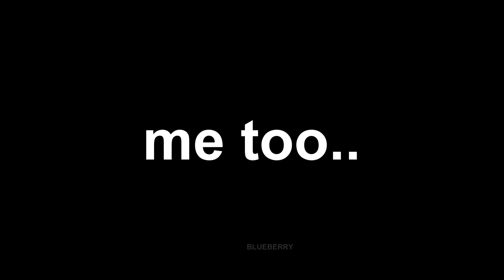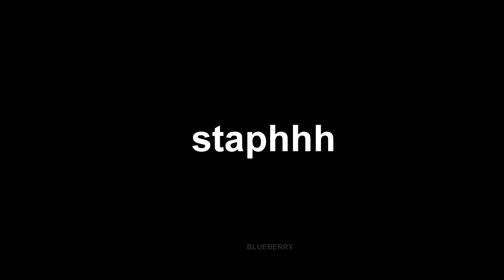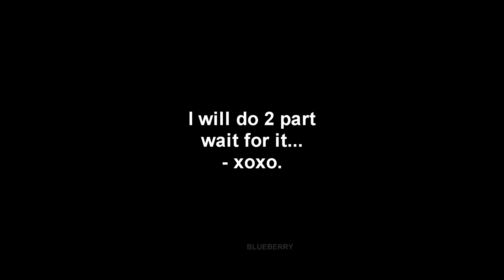Red velvet on crack №3 | BAD BOY SPECIAL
[ I swear HD is your Daddy ;) + small screen]

OH MY GOD , GOD BLESS US WITH THAT CONCEPT I CAN'T ! I'M DONE...
yes, I still don't have a sense of humour. ;))
\ and yes... I'm alive ahah\

Programm: Soni Vegas Pro 13.
Group : Red Velvet.

I don't own this pictures/videos/song.